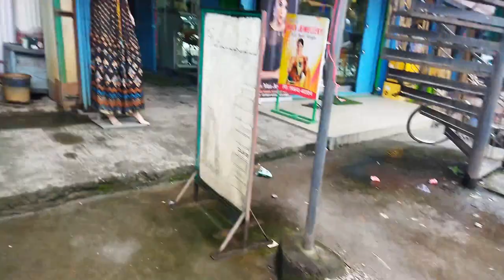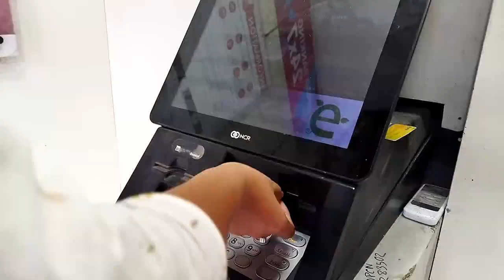Megon naijaby Hathai bw naijaby.. 🧐Marcy Basumatary.